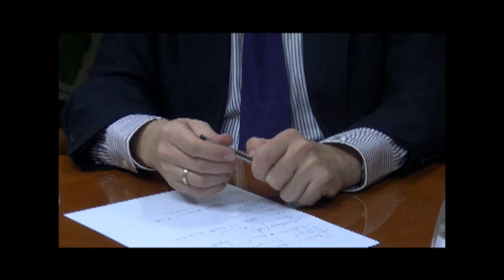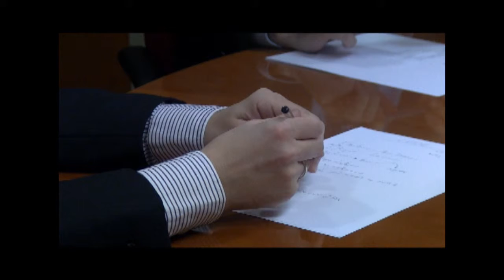ADEBATE LA FORMACIÓN VERSIÓN YOU TUBE